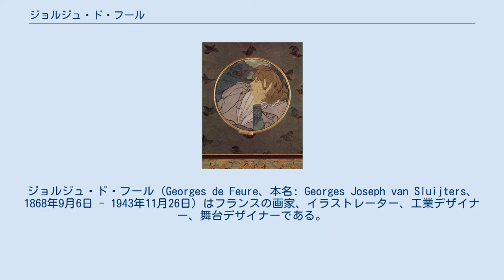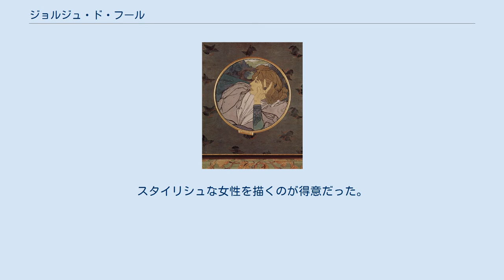ジョルジュ・ド・フール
アール・ヌーヴォー・デザイナー
ジョルジュ・ド・フール（Georges de Feure、本名: Georges Joseph van Sluijters、1868年9月6日 - 1943年11月26日）はフランスの画家、イラストレーター、工業デザイナー、舞台デザイナーである。
アールヌーボーの時代のポスター画家の一人である。
父親はオランダ人の建築家で、母親はベルギー出身の女性であった。
1886年にアムステルダムの王立美術アカデミーに入学した11人の学生の一人となったが、保守的なアカデミーの教育に価値を認めず、中退してパリに移った。
その後も公的な教育を受けることはなかった。
雑誌の挿絵画家として働き始め、「Courrier Français」、「 Le Théatre」、「 Le Figaro Illustré」、「Les Modes」といった雑誌に挿絵を描いた。
 家具、ガラス食器、ランプなどのデザインもした。
1893年と1894年に絵画を象徴主義の展覧会、「薔薇十字サロン」（Salon de la Rose + Croix）に出展した。
1896年にはミュンヘン分離派の展覧会に出展した。
スタイリシュな女性を描くのが得意だった。
 サロン・デ・サン(Salon des Cent)やダンサーのロイ・フラーの舞台のポスターなどのポスターを制作し、美術商のサミュエル・ビングが開いたアールヌーボーの展覧会の最も重要な出展者となった。
1900年のパリ万国博覧会にも作品を出展した。
1910年にはアルマン・ドゥペルデュサンが起業した飛行機メーカーと飛行機のデザインもし、特許も申請した。
1913年にはクロード・ドビュッシーとモーリス・ラヴェルの曲で2本のバレーの台本原稿を執筆した。
第一次世界大戦中はイギリスに移り、イギリスでは軽演劇の舞台や衣装をデザインした。
その後、金属製品のデザインなどをした。